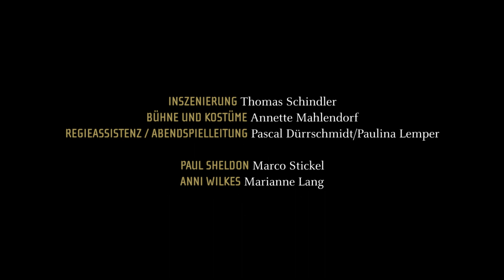Stephen King's Misery, Theater Hof 2012/13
Thriller von Simon Moore nach dem Roman von Stephen King, Premiere 7. Februar 2013
Studio // Stückdauer: ca. 2.00 h mit Pause

Inszenierung - Thomas Schindler
Bühne und Kostüme - Annette Mahlendorf
Regieassistenz und Abendspielleitung - Pascal Dürrschmidt/Paulina Lemper
Paul Sheldon - Marco Stickel
Anni Wilkes - Marianne Lang

Termine:
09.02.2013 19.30 Uhr Hof, Studio
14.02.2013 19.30 Uhr Hof, Studio
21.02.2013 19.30 Uhr Hof, Studio
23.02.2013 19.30 Uhr Hof, Studio
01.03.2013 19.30 Uhr Hof, Studio
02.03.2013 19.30 Uhr Hof, Studio
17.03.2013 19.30 Uhr Hof, Studio
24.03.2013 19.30 Uhr Hof, Studio

Inhalt:
Während eines Schneesturms verunglückt der Erfolgsautor Paul Sheldon mit seinem Wagen und wird dabei schwer verletzt. Ausgerechnet seine leidenschaftlichste Leserin, die ehemalige Krankenschwester Annie Wilkes, findet den Schriftsteller und bringt ihn in ihre abgelegene Berghütte, wo sie ihn aufopferungsvoll umsorgt. Als Annie, krankhaft vernarrt in Sheldons Romanheldin Misery, von deren „Tod" in Sheldons neuem Roman erfährt, eskaliert die Situation. Die umsichtige Pflegerin entpuppt sich als gefährliche Psychopathin, der jedes Mittel recht ist, um Misery „wieder zum Leben zu erwecken". Paul, ans Bett gefesselt und von Annies Pflege vollkommen abhängig, hat keine Wahl: Jeder Fluchtversuch scheint aussichtslos ...
Den ungleichen Kampf zwischen der psychopathischen Krankenschwester und dem erfolgreichen, aber einsamen Schriftsteller schildert Bestsellerautor Stephen King in einem atemberaubenden Psychothriller.